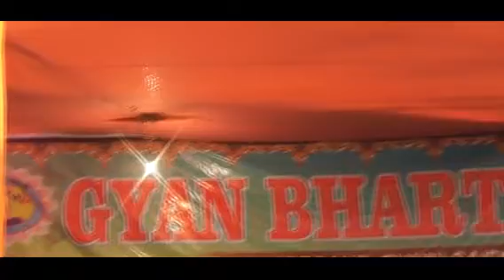Gyan bharti morsand